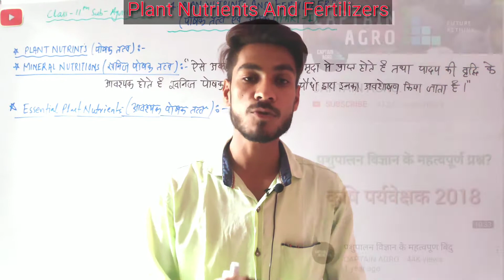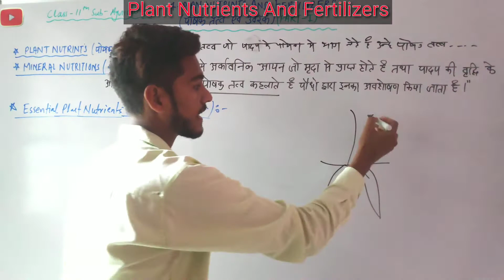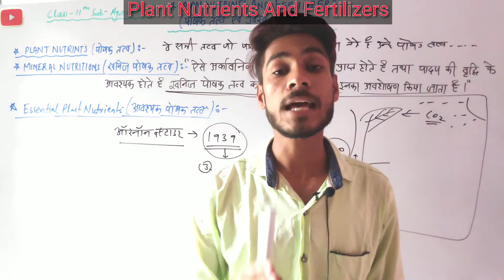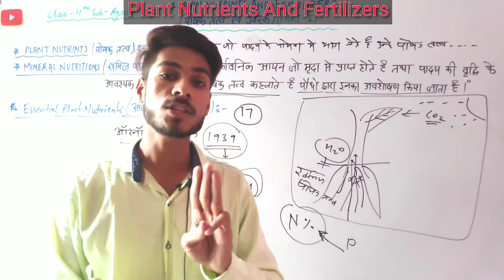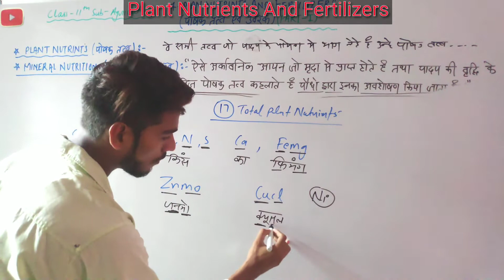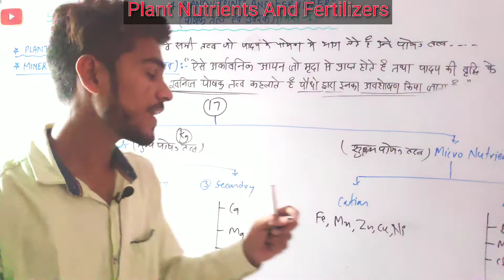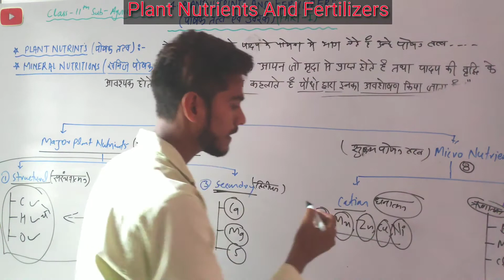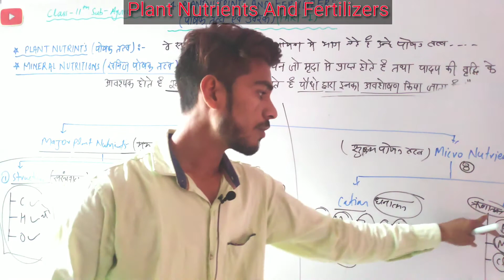Plant Nutrients And Fertilizers (पोषक तत्व और उर्वरक) 11th Agriculture Ch.4 (Part-1)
What is plant nutrients ?
What is mineral Nutrition?
What is essential nutrients?
Classification of plant nutrients

Plant nutrients and fertilizers
पोषक तत्व और उर्वरक